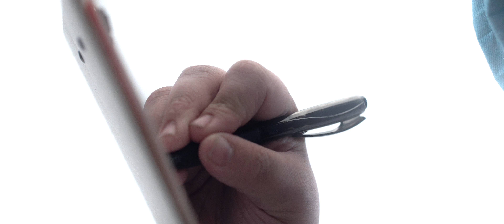GraveBound - Tonic (Official Music Video)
From the new single 'Tonic' - Out Now

Band:
Kyle Richards (Vocals)
James Lovato (Guitar)
Johnnie Martin (Drums)
Joseph Johnson (Bass)

Performed by: GraveBound
Produced by: GraveBound and Kile Odell
Mixed, & mastered by: Kile Odell
Video by: Alex Heider

LYRICS:
Meet the end, it’s cold embrace
Tread lightly as the sound sings you to sleep

Let me be, set me free, wake me up when it’s done
I can’t keep up in this world we live in
Can’t you see that it’s killing me?
The grief that we seek in our sorry lives

We feel alive when we’re dead inside
The high we chase, a bitter taste
The end’s in sight, just can’t find the light
That guides you out of this hell we’re in

It’s how we’ve always been
Willing to try again
But we will never get what we need to feel safe inside our skin

We’ll never find a sweet goodnight
Our lives never go as planned
We fail to see that we’ve come to be
The very thing that destroys us

From this disease that consumes me
The pain is all I’ll ever know and I’m so fucking sick of it